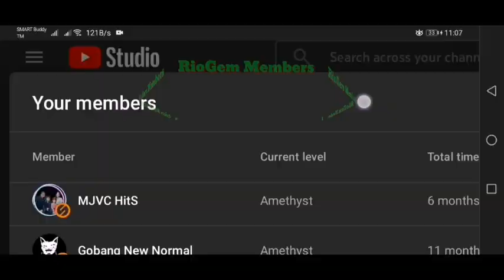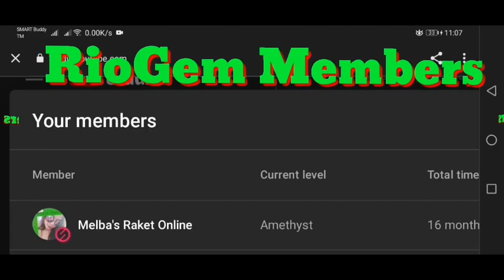WORD BLISS // Level #344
WORD BLISS.. A word game to enhance your vocabulary.